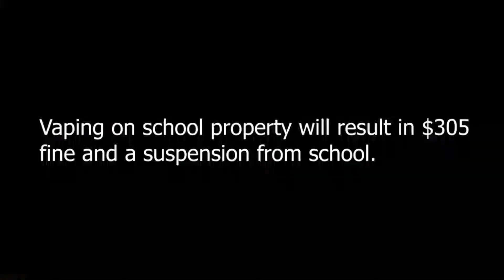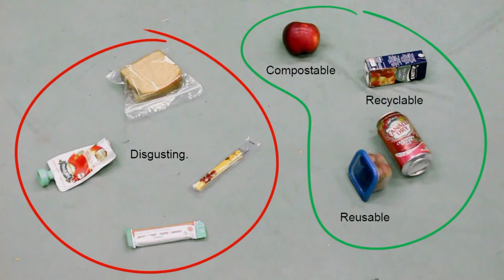November 1st Daily Broadcast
Here is today's daily student run Broadcast